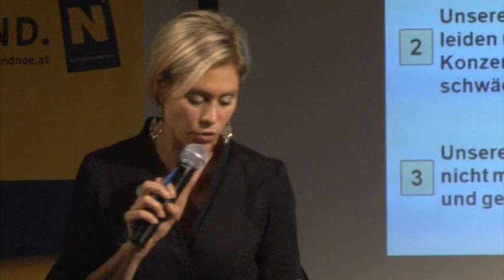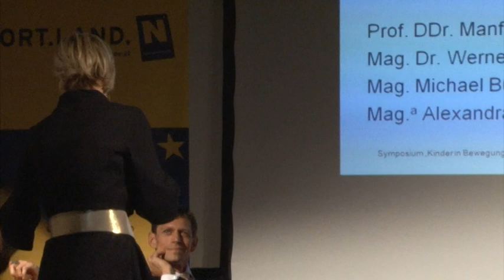Symposium "Kinder in Bewegung": Podiumsdiskussion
mit Mag.a Alexandra Benn-Ibler (Initiative "tutgut", Settingleiterin "Gesunde Schule"), Michael Buchleitner (Veranstalter WACHAUmarathon), Prof. DDr. Manfred Spitzer (Psychiater und Psychologe aus Deutschland), Dir. Mag. Dr. Werner Schwarz (Direktor des BG Zehnergasse Wr. Neustadt, "Vital4Brain").
Moderatorin: Julia Schütze (ORF NÖ)

Tipp: Sehen Sie auch die mitreißende Begrüßungsrede zum Symposium von Univ.-Prof. Erwin Rauscher und den sportlichen Vortrag von Direktor Werner Schwarz! Im SPORT.LAND.Niederösterreich Channel!